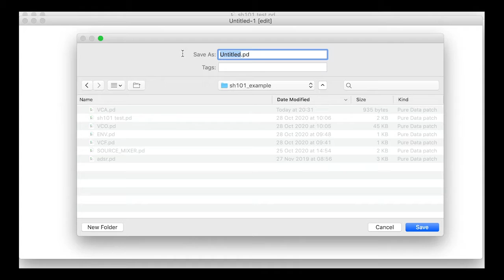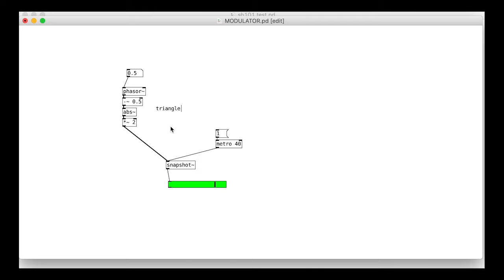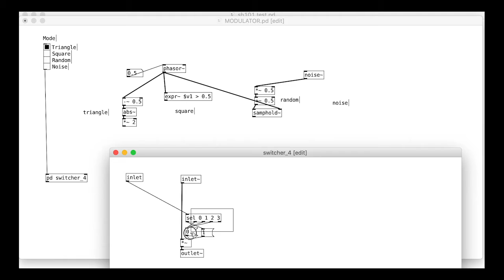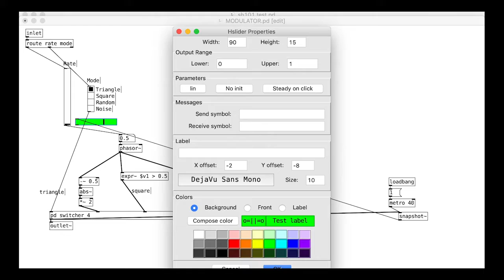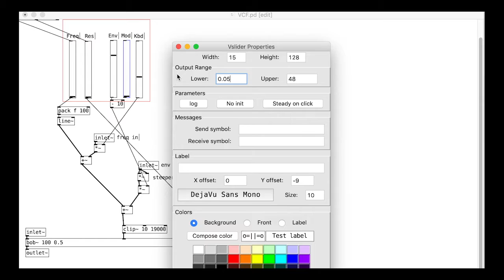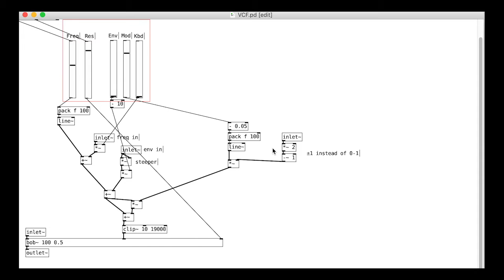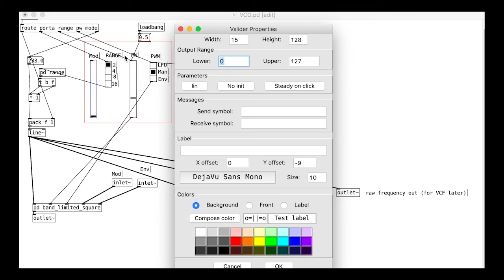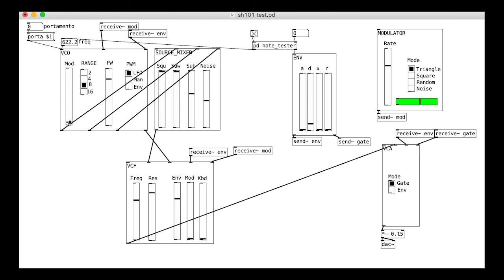PureData tutorials - rich synthesis (25) - Roland SH-101 (6 - LFO)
This tutorial series looks at going beyond the basics in Pure Data to create richer synthesised sounds.

Part 6 of the Roland SH-101 tutorial set. Here we make the final module for the synth, the modulator, and hook it up to modulate the square wave oscillator and the filter.